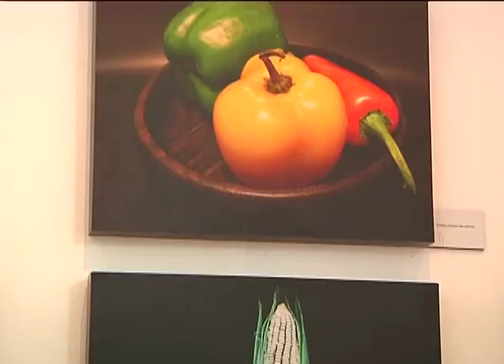“Miradas Infantiles”, exposición de fotografía en el MACAZ